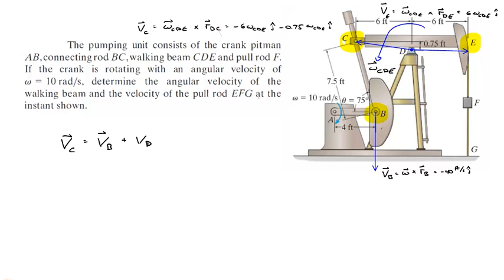Relative-motion analysis: velocity (Oil Pumping Rig)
Rigid body motion associated with an oil pumping unit.